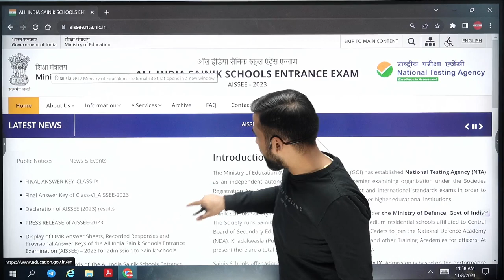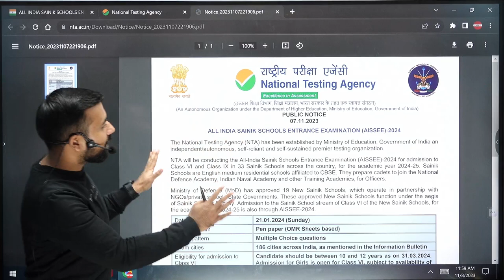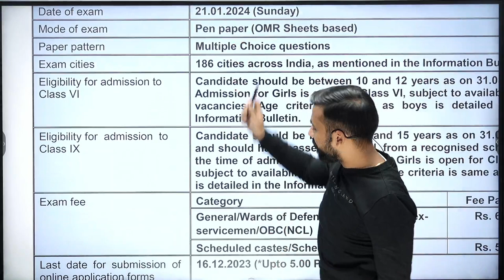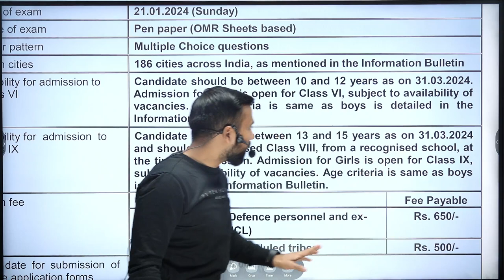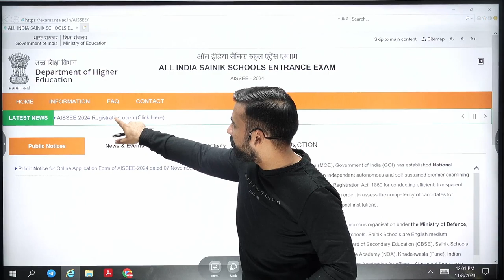IMPORTANT INFOMATION | Sainik School Application Form 2024 Is Out | Available for Registration NOW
Sainik school form 2024 | sainik school form 2024 latest update

  Academy Features:
- Best Faculty.

Social Media-

🖋 𝚁𝚎𝚐𝚒𝚜𝚝𝚛𝚊𝚝𝚒𝚘𝚗 𝙾𝚙𝚎𝚗
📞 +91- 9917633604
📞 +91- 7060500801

sainik school class 6 classes
sainik school 6 class paper
sainik school live class 6